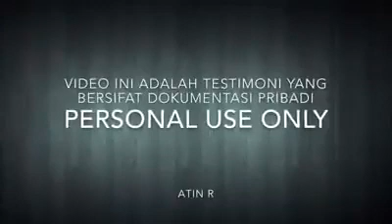Charlie Setia Band menggunakan MHCA TIENS TIANSHI